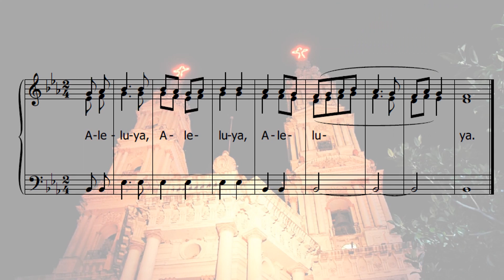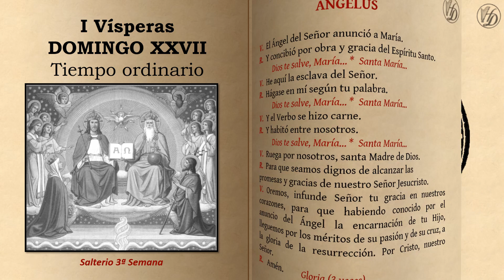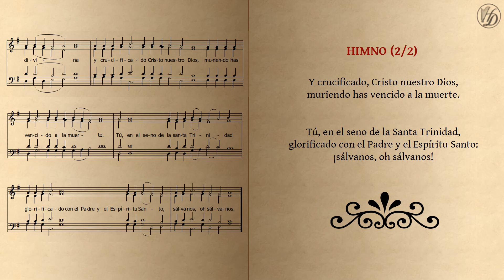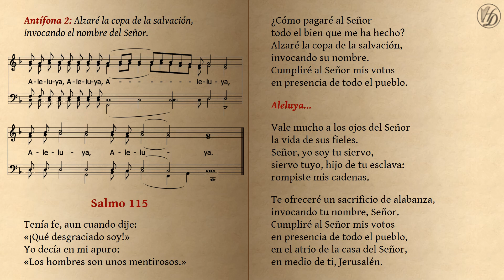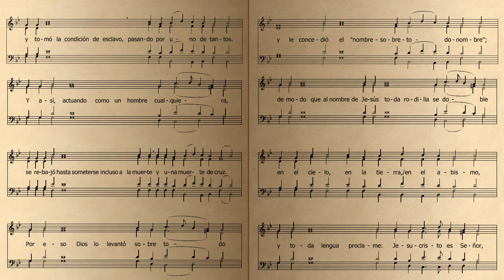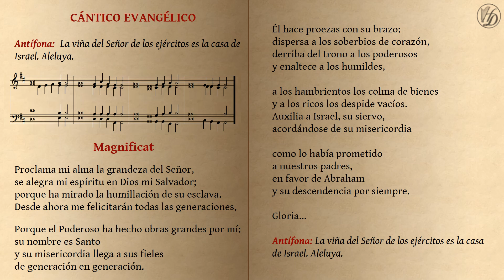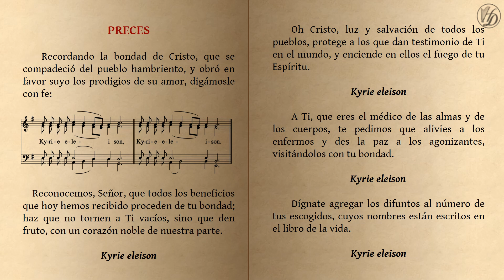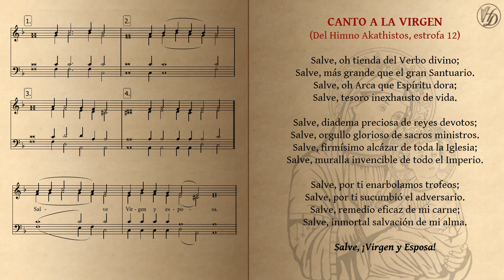I VÍSPERAS Domingo XXVII del Tiempo Ordinario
00:00 Angelus
04:23 Apertura e himno
06:38 Salmodia
15:44 Lectura y responsorio
16:56 Magnificat
19:18 Preces
21:10 Padre nuestro y oración conclusiva
23:18 Himno Acatisto (12. Estrofa)